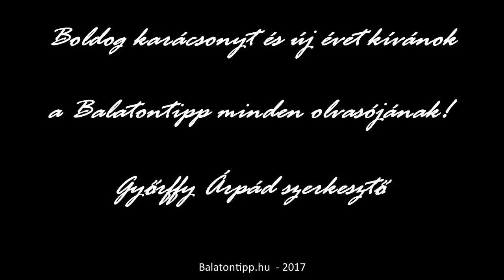Téli balatoni pillanatok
Karácsonyi és új évi jókívánság - Győrffy Árpád balatoni fotói Topher Mohr and Alex Elena Where I am From című zenéjével